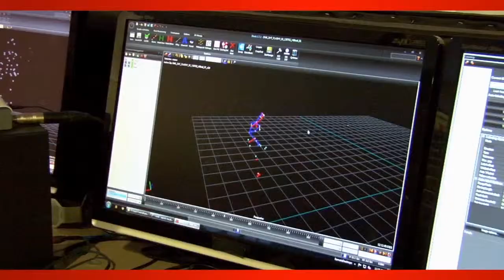2K Ambassador Harrison Barnes On The Sprite Slam Dunk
The 2014 NBA All-Star game is near. Step into the world of the #1 selling NBA basketball simulation and get ready for the big weekend. The finest players from East and West, LeBron James, Kevin Durant, Anthony Davis, Dwayne Wade, Paul George, Stephen Curry, Carmelo Anthony, Kevin Love, Blake Griffin and more, are ready to showcase their talents in New Orleans.

AVAILABLE NOW FOR PLAYSTATION®4 AND XBOX ONE.
ALSO AVAILABLE FOR PLAYSTATION®3, XBOX 360 & PC.